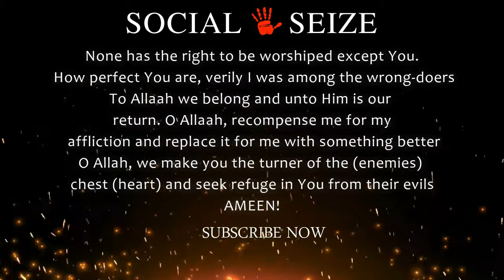Social Seize New Channel Of Everything About World- Informative And Educational- Trailer for Viewer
Social Seize New Channel Of Everything About World II Informative And Educational II Trailer  2018
SOCIAL SEIZE is a new channel for your informational and educational.we are talking about Historical,Islamic,Truth story,Educational Tips & Tricks and much more.